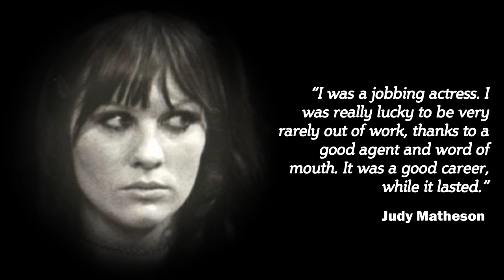Judy Matheson | Filmography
Music: Do You Know Where You're Going To by Diana Ross
Piano Accompaniment by Richard Clayderman

I included film and television appearances of hers that have been released on the market. Hope you enjoy.

List of films in order:
Spindoe (1968 TV Series)
The Chairman (1969)
Coronation Street (1969 TV Series)
The Exquisite Cadaver (1969)
The Emergence of Anthony Purdy, Esq., Farmer's Labourer (1970 TV Movie)
Lust For A Vampire (1971)
Twins of Evil (1971)
Crucible of Terror (1971)
The Flesh And Blood Show (1972)
The Adventurer (1973 TV Series)
The House That Vanished (1973)
Confessions of a Window Cleaner (1974)
Percy's Progress (1974)
Z Cars (1976 TV Series)
The Sweeney (1976 TV Series)
The Professionals (1978 TV Series)
Z Cars (1978 TV Series)
Citizen Smith (1979 TV Series)
Blake's 7 (1980 TV Series)
Frankula (2017)
The Haunting of Margam Castle (2020)

Sophisticated, elegant, charismatic, and beautiful, Judy Matheson is one of Hammers most iconic and talented ladies. The Exquisite Miss M is a fan page dedicated to showcasing Matheson’s assorted and eclectic collection of film and television work. From scream queen, to seductive vixen, to strong willed female characters, there are few actresses from the 1970s as gifted as her.